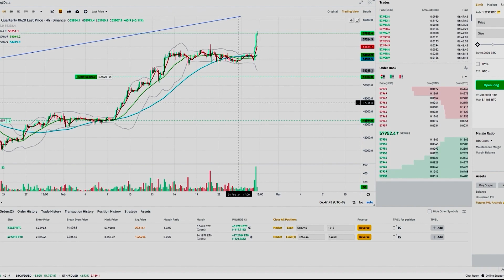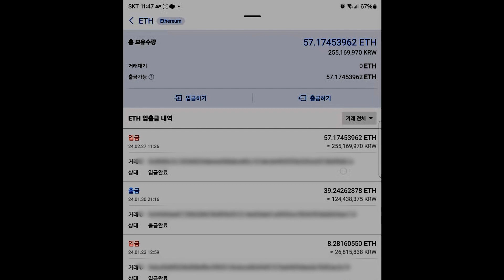죄송합니다 형님들...맞교대와..안타까운 소식을 전해드려야할것같습니다.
일부러 그런게 아니라 어쩌다보니 저도 그만.

카톡방 참여코드 : 1190